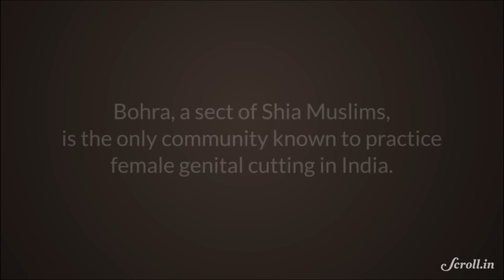First-hand Accounts of Khatna, A Practice of Female Circumcision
Three women recount the day they had their khatna, a mandatory practice of circumcision in the Dawoodi Bohra community.